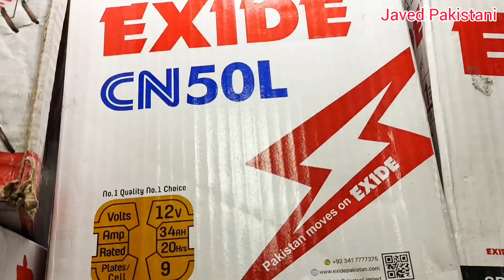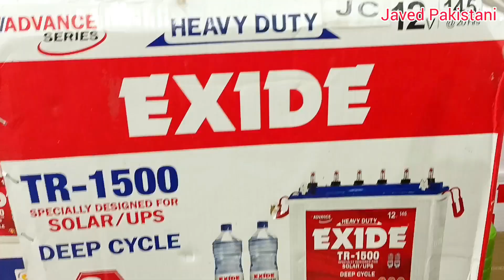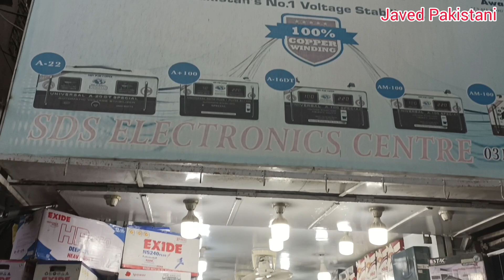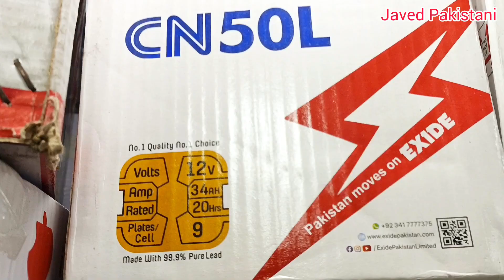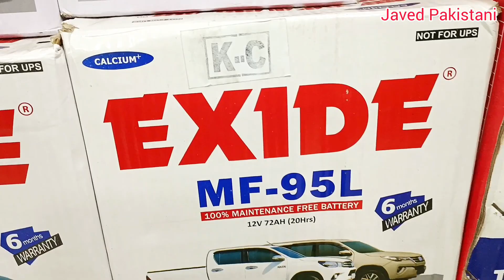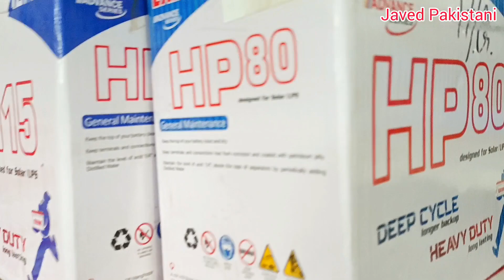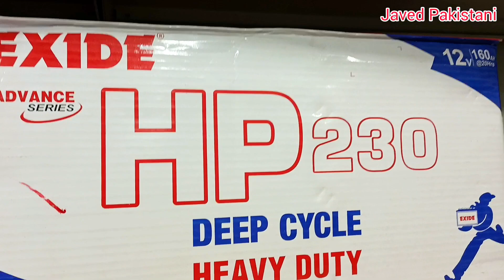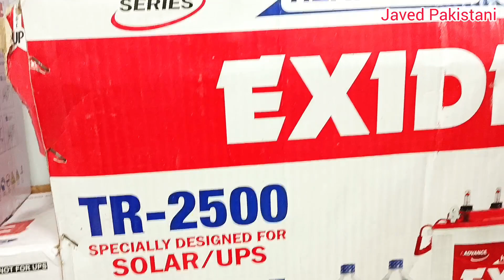Batteries Latest Price in Pakistan 20-12-23 | Solar Batteries | Car Battery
Batteries Price in Pakistan 21-2-23 | Solar Batteries | Car Battery | All Batteries Price,

Batteries Latest Price in Pakistan
Battery price in Pakistan
Batteries wholesale market
Batteries wholesale shop
Batteries price Today
Batteries for sale
Batteries today's rate
Exide Battery wholesale price
UPS Battery price in Pakistan
Solar Battery price in Pakistan
Car Battery price in Pakistan
Batteries price in Hyderabad,
Exide battery,
batteries price in pakistan,
batteries price,
battery price 12 volt, battery price in pakistan 2023,
battery price for inverter
solar battery price
Tall tubular battery

Shop Address: S.D.S Electronics Center,
Near City police Station Fojdari Road, Hyderabad,